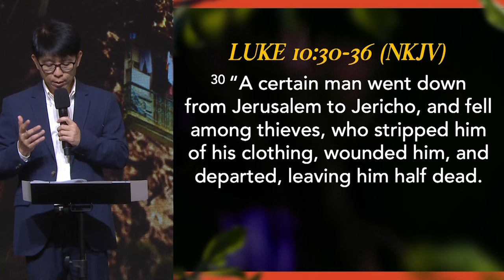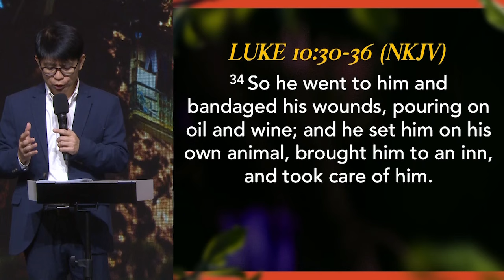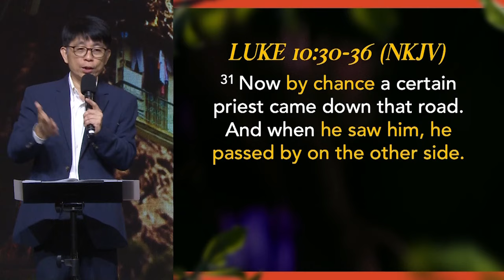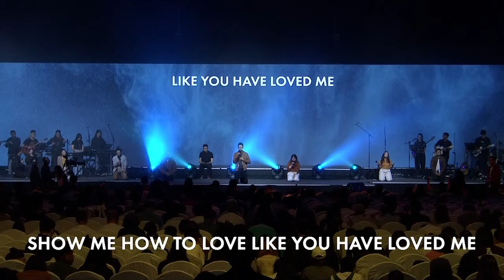Sermon: Ps Daniel Wee - The Other Side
Title: The Other Side
Preacher: Ps Daniel Wee

Many opportunities happen by chance. Some even turn into divine encounters where we get to show the love of Christ to someone. However, we often let these opportunities pass us by because we don’t like disruption, unfamiliarity, and inconvenience.
Learn how we can overcome barriers in reaching out to our community and be filled with compassion to cross over to the other side.